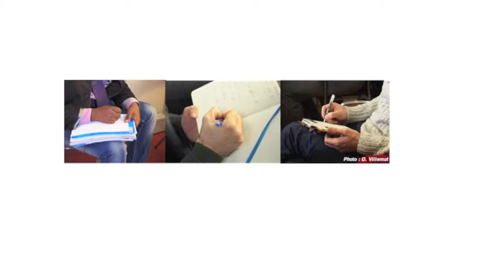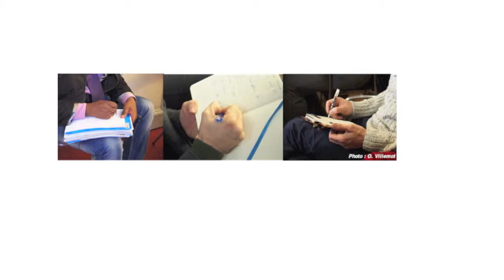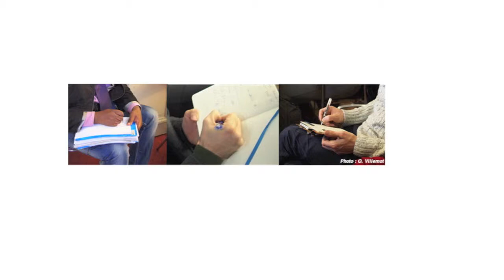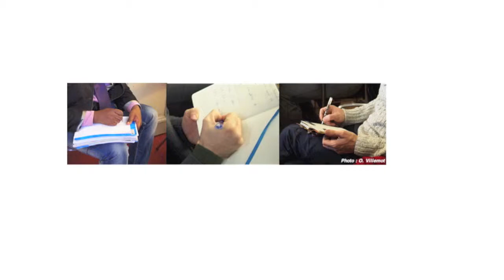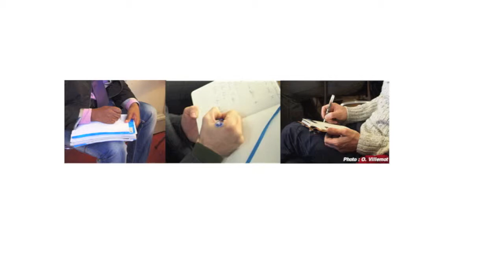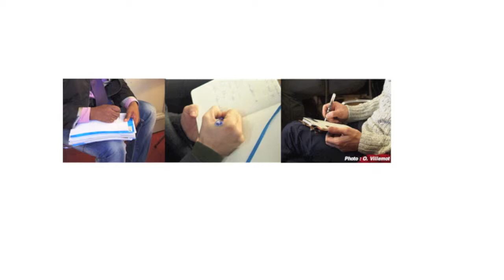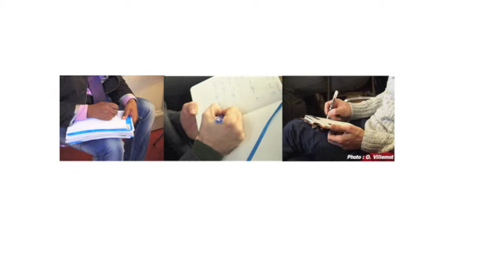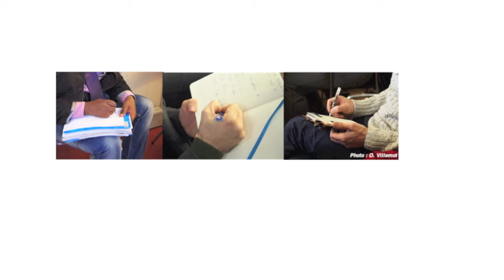Reading the Flesh: Paul Ricœur and the Challenge of Carnal Hermeneutics. (R. KEARNEY)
Enregistrement audio.
Communication de Richard KEARNEY
22-23 novembre 2013, Université de Paris IV Sorbonne - IPT Paris
Colloque "Paul Ricœur : de la phénoménologie à l'herméneutique et retour"